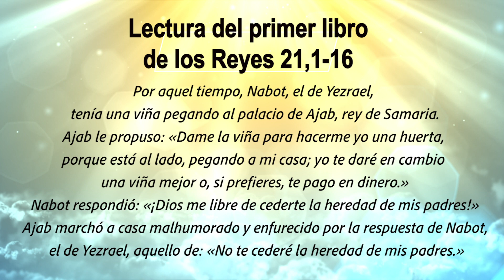ORANDO CON LA PALABRA - JUNIO 13 DE 2022